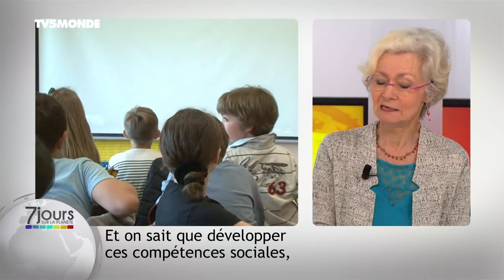Les émotions ont-elles leur place à l'école ? avec Catherine Gueguen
Le 15 septembre 2018, Catherine Gueguen, pédiatre et auteure de «  Heureux d'apprendre à l'école », était l'invitée de l'émission « 7 jours sur la planète ».
Elle nous explique le rôle des émotions dans le développement des compétences sociales et émotionnelles et exprime son désir de voir les émotions entrer à l'école.